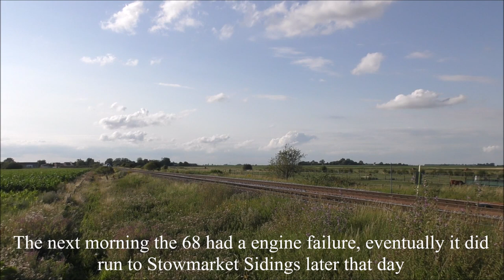Direct Rail Services 66422 & Transpennine 68026 In Action in East Anglia! *VERY RARE*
1080p 50fps HD!

Well this is something i wasn't expecting. A Transpennine 68 visiting East Anglia. It arrived in from Long Marston where it was originally going to Stowmarket DGL but instead headed to the Mid Norfolk Railway. The next morning the 68 failed and had to be fixed, it eventually ran to Stowmarket later in the day. It would then do the Sizewell run which would consist of nuclear flasks but in this case didn't. After a series of runs to Sizewell and back it eventually headed back to Sellafield, however the 68 failed once again at Bury St Edmunds and was shunted into the yard and it was detached while the 66 continued its journey to Sellafield.